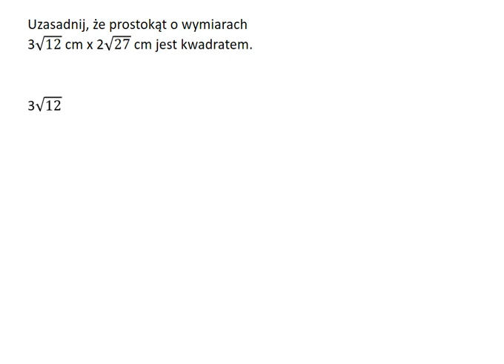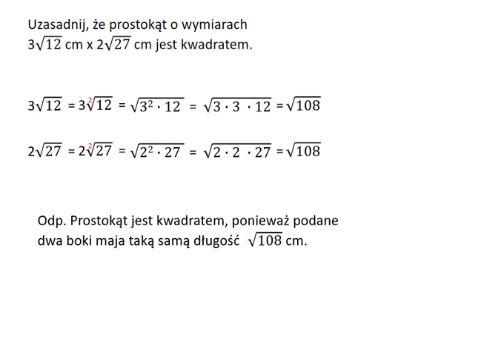Uzasadnij, że prostokąt jest kwadratem. Włączanie liczby do pierwiastka